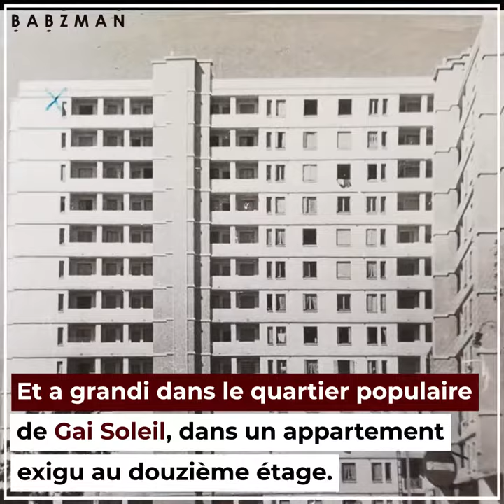Kamal Messoudi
Sa chanson « Echemaâ » (La bougie), a bercé toute une génération au début des années 1990. Son décès prématuré à l’âge de 37 ans, endeuillera tout Alger...
Parcours de Kamal Messaoudi :